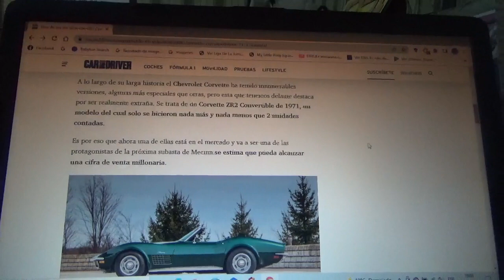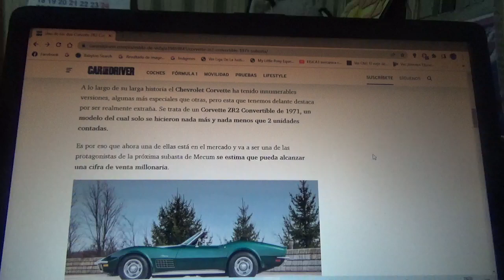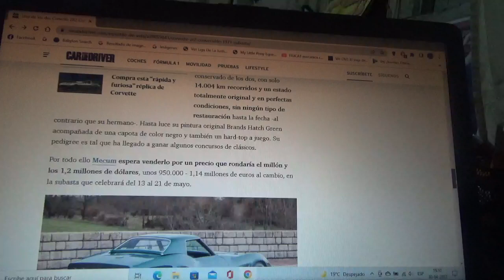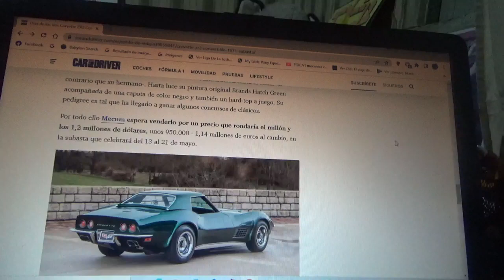A subasta uno de los solo 2 Corvette ZR2 convertibles que existes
En este vídeo les menciono a uno de los 2 ejemplares de esta versión descapotable y potente del famoso superdeportivo americano de Chevrolet el cual está sin restaurar pero en buenas condiciones y cuya subasta corre de parte de Mecum